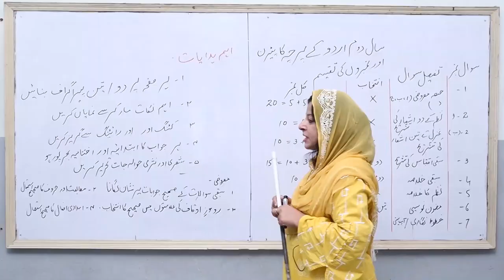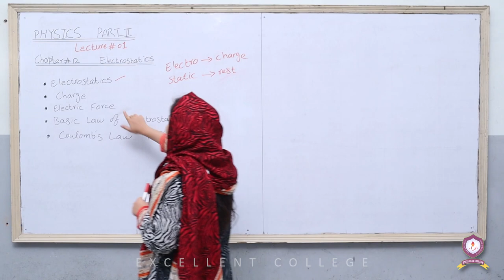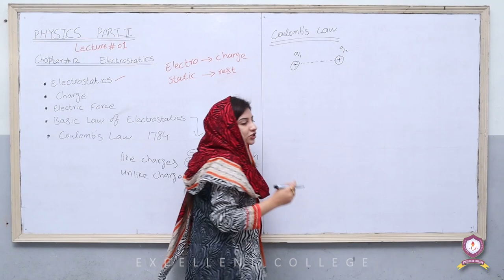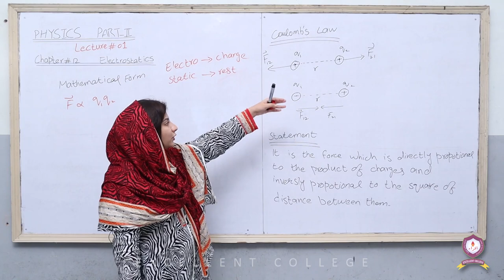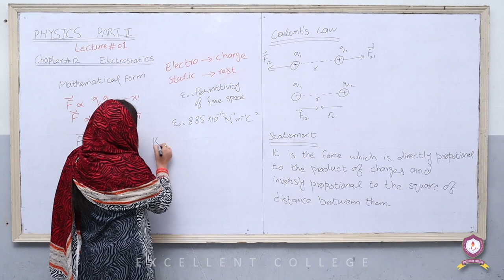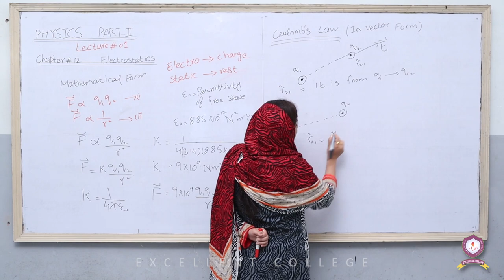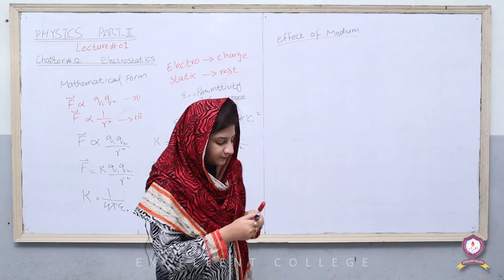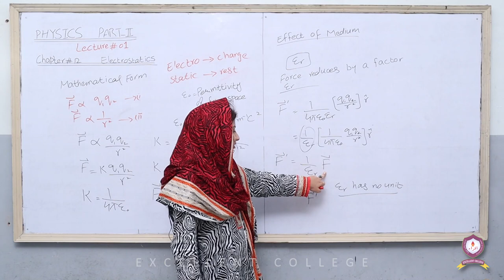Physics | 2nd-Year | Lecture-1 | Chapter-12 | Electrostatics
This is Lecture-1 of 2nd-Year Physics which covers Chapter-12: Electrostatics.
Happy Learning!!!